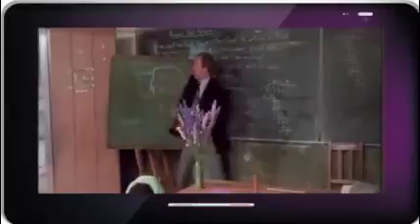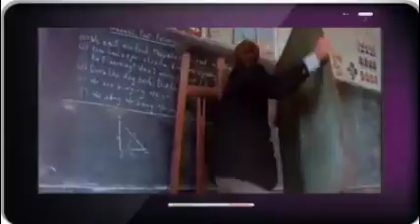Michell Encalada - stereotypes